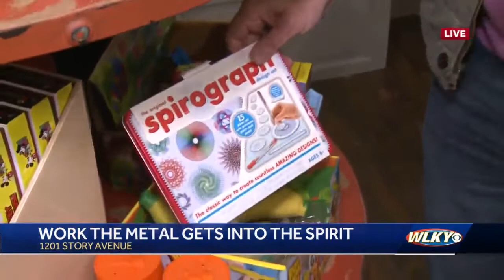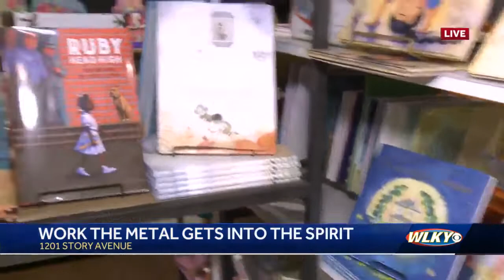Work the Metal gives gift ideas for the holidays